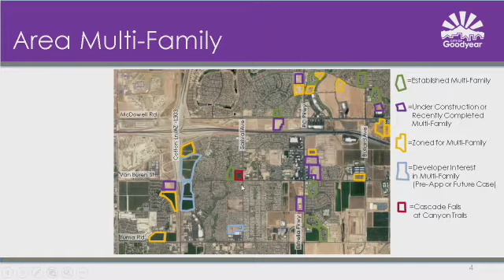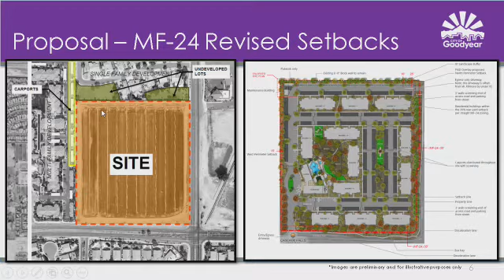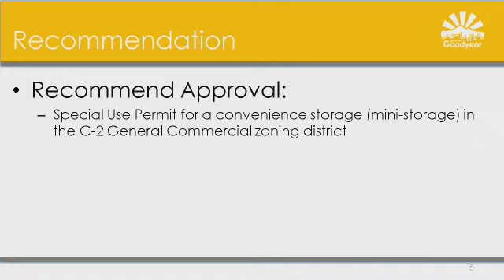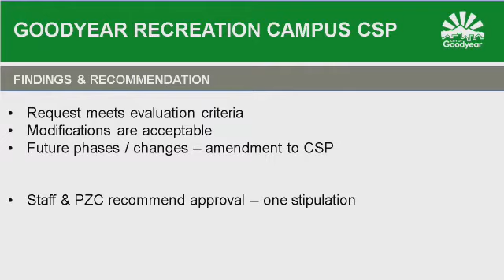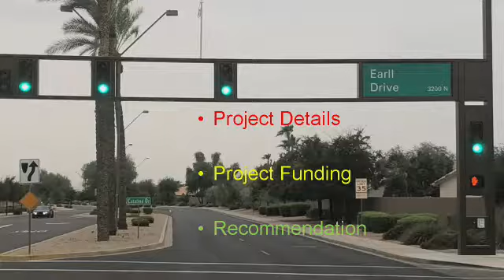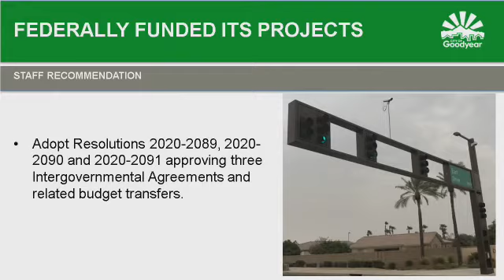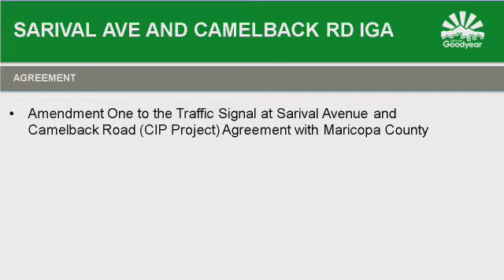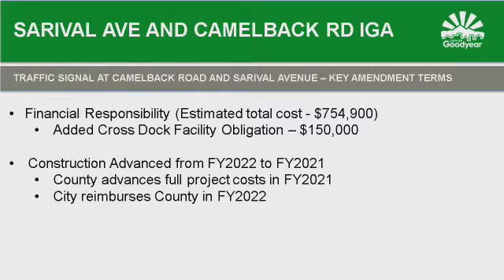City Council Regular Meeting on 2020-11-16